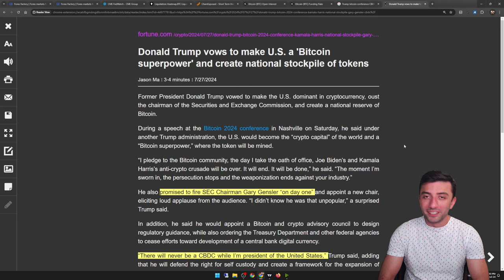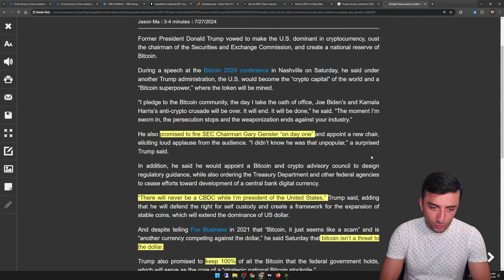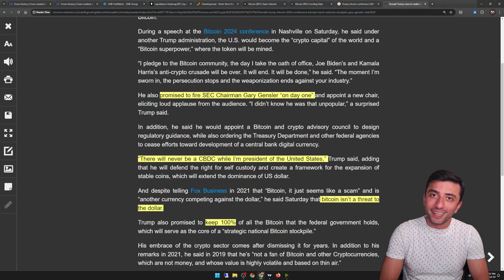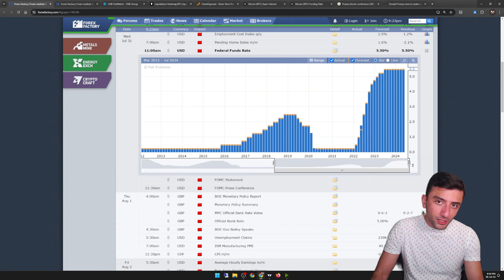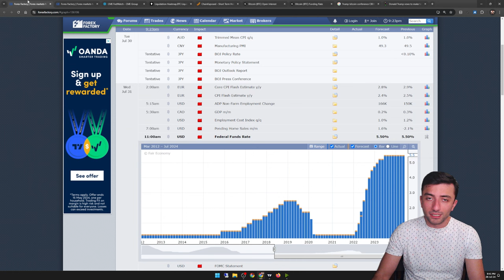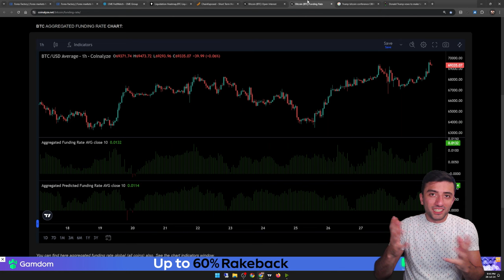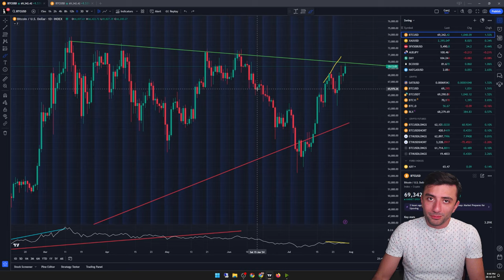ترامپ چه وعده‌هایی داد؟ - تحلیل بازارهای مالی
0:00 مقدمه
0:47 تحلیل صحبت‌های ترامپ در مورد بیتکوین
05:57 اقتصاد و اخبار بانک‌های مرکزی
09:55 تکنیکال و آنچین